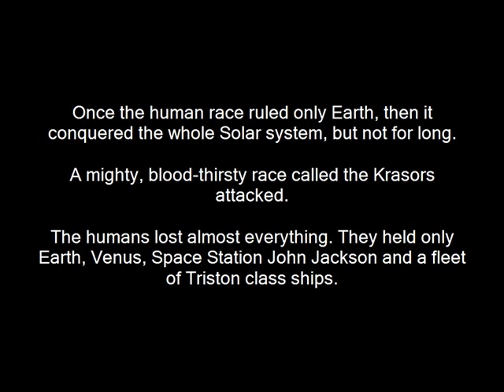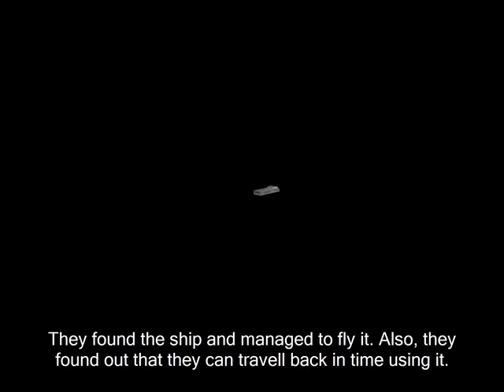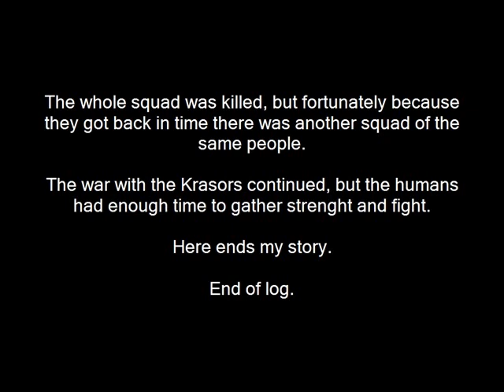Photo Story: Martin Mitov